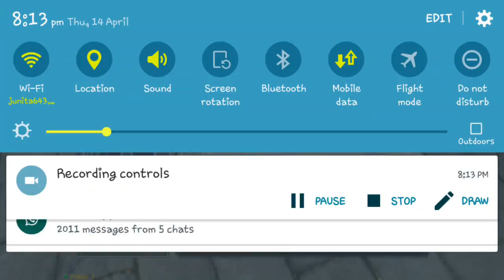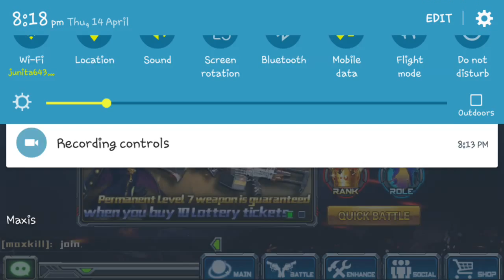Crisis Action (bomb)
noob betul lag aku main. ahahah sorry for the lagging.